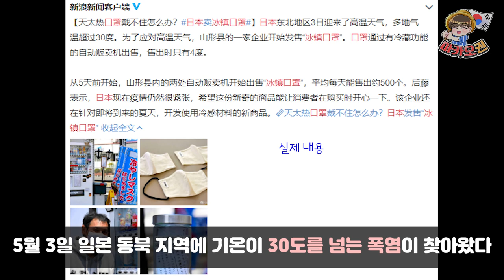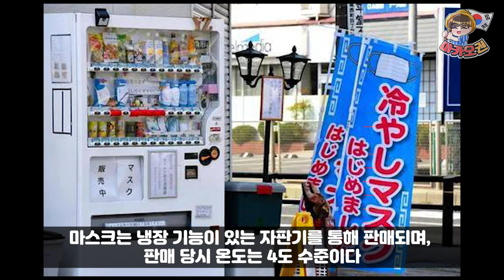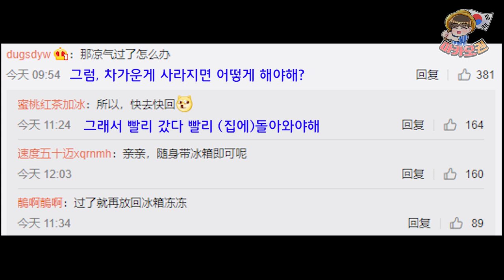여름도 무섭지 않다! 4도를 유지하는 신기한 일본 마스크 (중국인 댓글 반응)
오늘은 5월5일 어린이날! 우리 마카롱님들도 즐거운 어린이날 보내시길 바랄게요~~ 우리 아직 마음은 어린이잖아요ㅎㅎㅎ 행사가 많은 5월달, 가족과 외식도 한번 하시고 즐거운 한주 보내세요😁